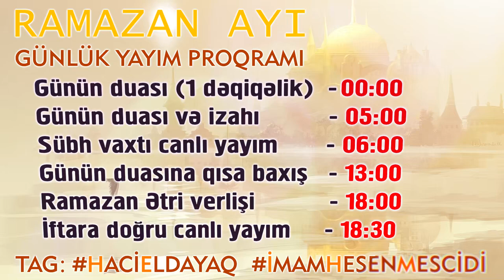Sübh xütbəsi 11 | İmam Həsən Məscidi | Hacı Eldayaq